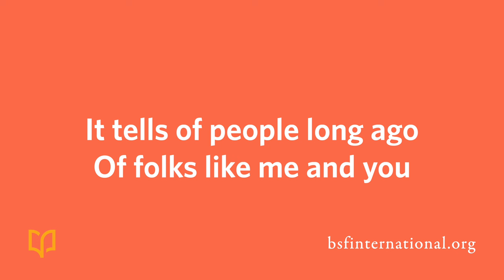The Bible is a Treasure Book